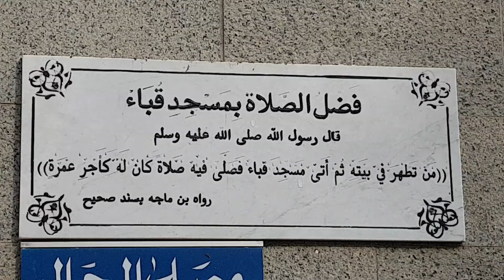ألَق السَّماء في زيارة مَسجد قُبَاء & The sky casts a visit to the Mosque of Quba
تَّمت الزيارة والتصوير والتعليق في مساء يوم الجمعة 30 جمادى الأولى 1439 هـ ، الموافق16 فبراير 2018 م ،،،،ويُعدُّ مسجد "قباء" أول مسجد بُني في الإسلام ،،، وهو في وجه القادم إلى "المدينة المنورة" من جهة "مكة المُكرَّمة" بالمملكة العربية السعودية.